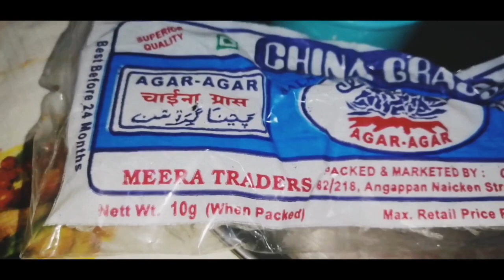ஈசியான கடல் பாசி|AgarAgar|China Grass|Easy Kadal paasi|How to make milk pudding with China grass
In this video we are showing milk pudding recipe making with kadal paasi(China grass). Kadal paasi known as AgarAgar. It is purely vegetarian.
This is very easy and tasty milk pudding.

Kadal Paasi (AgarAgar) has more benefits for our health.
Kadal Paasi has no carbo, no sugar, no fat and no calories.
It is full of fiber and good for our digestive system.
It inhibits the body from retaining and storing excess fat.
Its water absorbing properties also aids in waste elimination